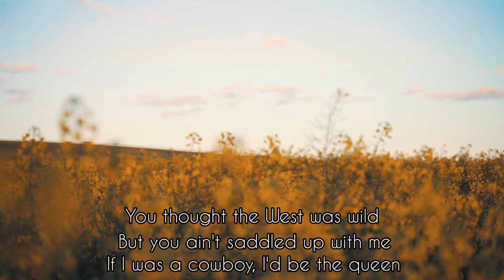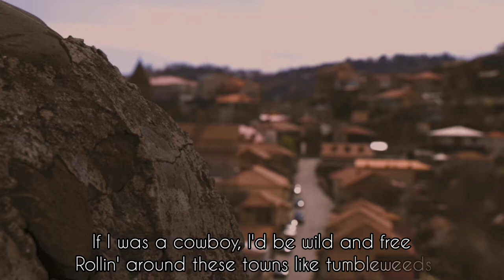Miranda Lambert - If I Was A Cowboy (Lyrics Video)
Singer: Miranda Lambert
Song: If I was A Cowboy
Lyrics:
"If I Was A Cowboy"
Ridin' off in the sunset, blue eyes under my Stetson
A little lady on the front porch wishin' my heart would start settling
Big iron hips with the holsters
I'd be lookin' mighty fine on a poster
Wanted by the law but the laws don't apply to me

If I was a cowboy, I'd be wild and free
Rollin' around these towns like tumbleweeds
I'd be a legend at loving and leaving
Nipping on a whiskey and numbing up my feelings
You thought the West was wild but you ain't saddled up with me
If I was a cowboy, I'd be the queen

Sittin' pretty on the prairie, baby, I'm your huckleberry, let me hold ya
This six-gun sugar's got a hairpin trigger, like I told ya
And this dove never really gets lonesome
I never begged, never borrowed but I stole some
Wanted by the law but the laws don't apply to me, baby

So mamas if your daughters grow up
To be cowboys, so what

If I was a cowboy, I'd be the queen, oh
I'd be the queen